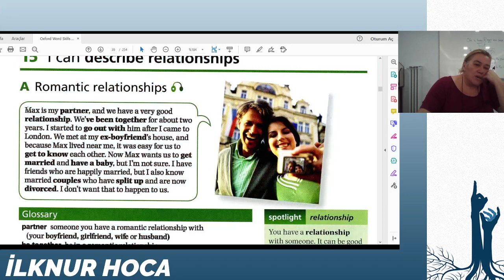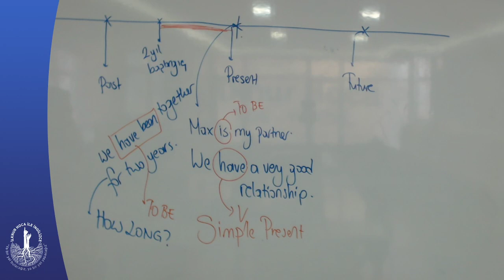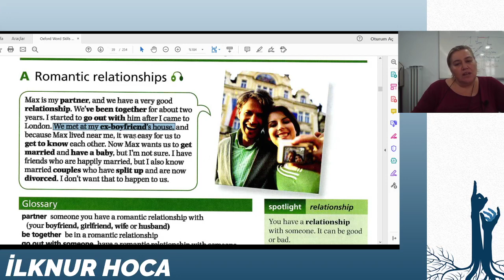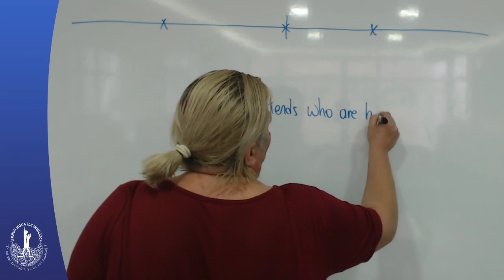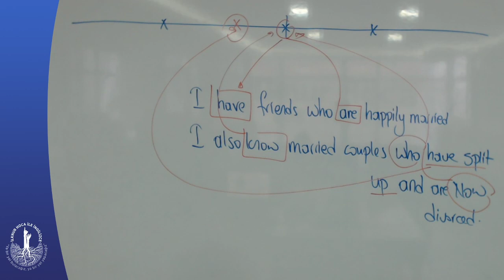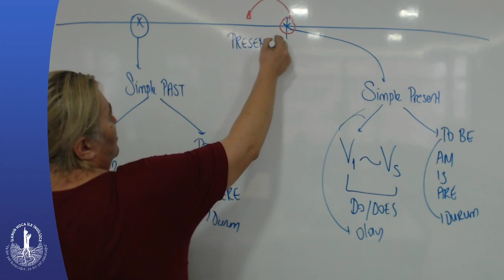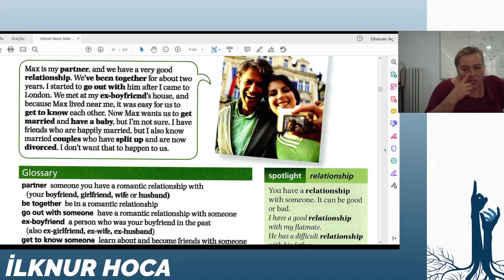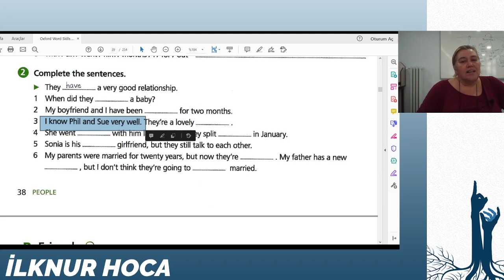SINAVA YENİ BAŞLAYANLARA KELİME | #8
Derslerden faydalanmak isteyenler için;